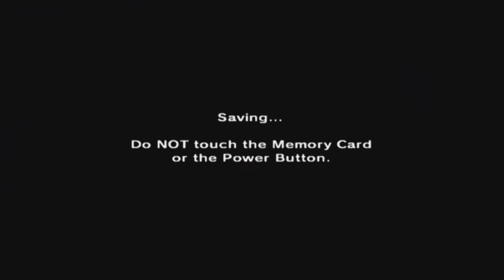The Legend Of Zelda: Ocarina Of Time [GCN XLP] ep 4: All Fun And Mini Games pt 7